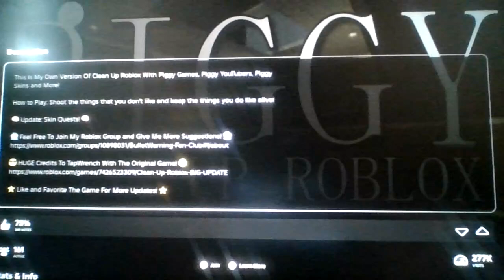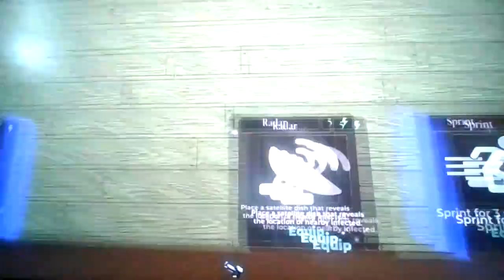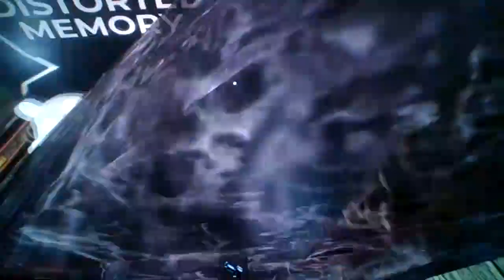Roblox Piggy, but i have to clean it up! (My Opinions on Piggy Content in general)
I said this before, i really enjoy any Roblox Piggy content, that being the official game, fan-games, inspired-games, even fan-videos in general, Roblox Piggy has a special place in my heart, and the day i die, will be the day Piggy is completely dead
(I sound cringe af...)
So i'm playing this game to basically give my opinions on all of the content people made (and the official game) inside of the community for the past 4 years!